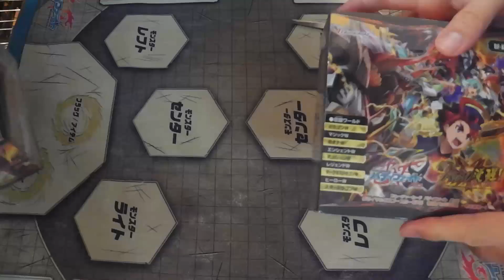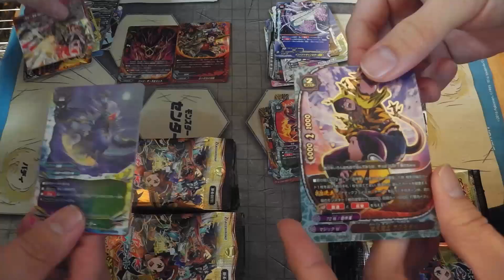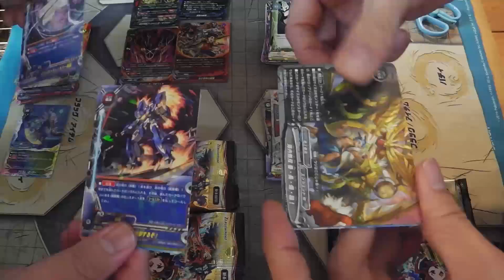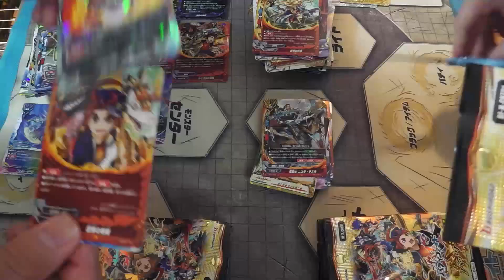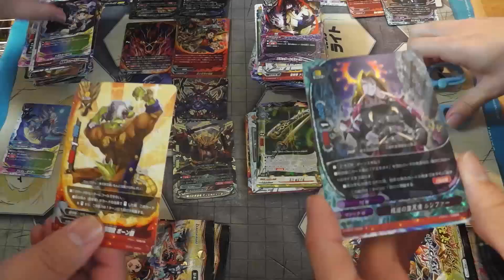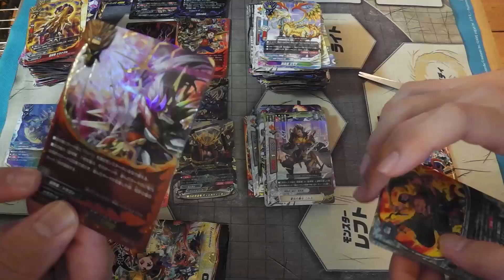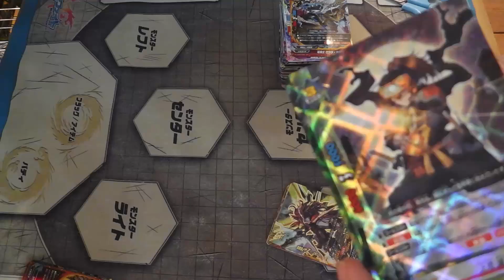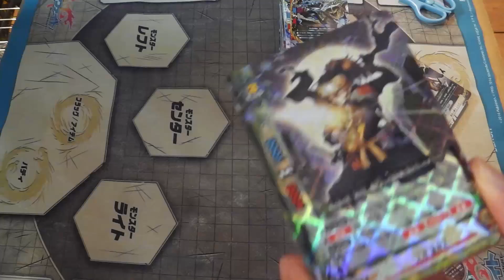開封 対決！ バディファイト 赤き雷帝 2BOX 忍者新規GET